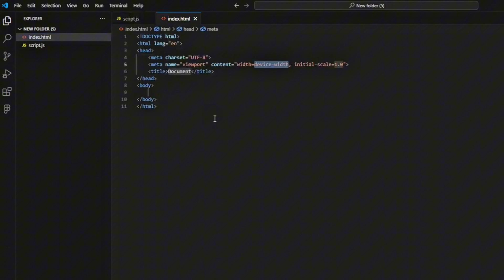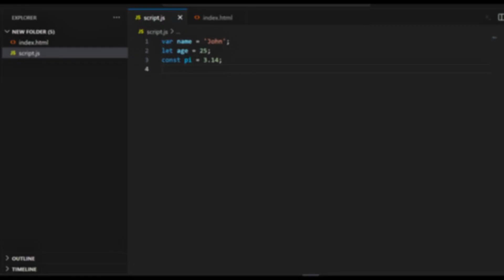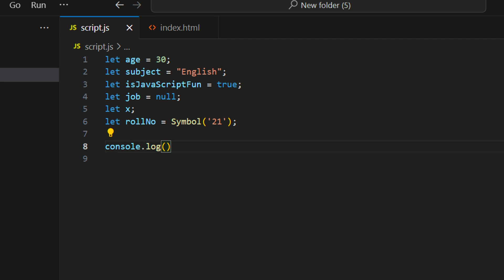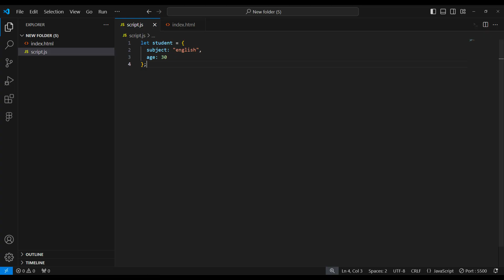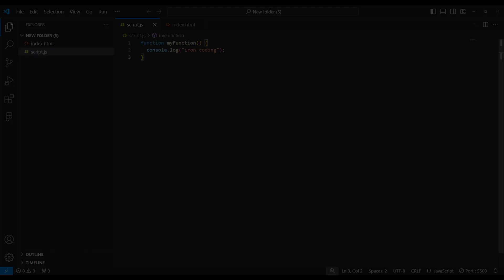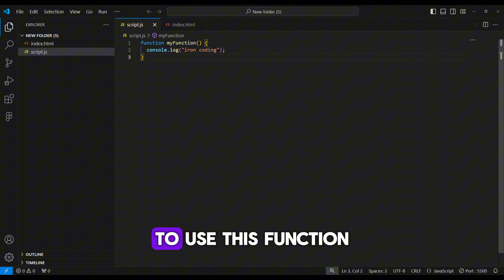Introduction to JavaScript: Learn Variables and Key Data Types in JavaScript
What Is JavaScript | Introduction to JavaScript | How to Write Your First JavaScript Program | Variables and Data Types in JavaScript | JavaScript Tutorial for Beginners

Learn the basics of JavaScript in this beginner-friendly video! We'll cover an introduction to JavaScript, variables, and data types to help you get started with coding. Perfect for anyone new to programming or looking to refresh their JavaScript knowledge.